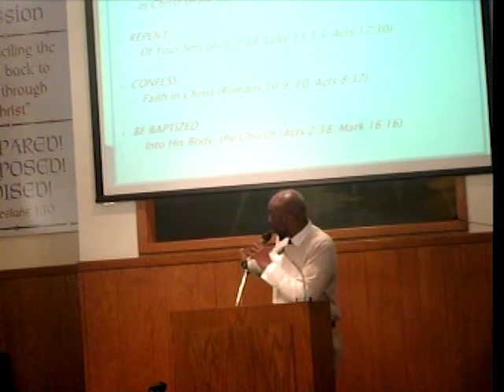Sermon Title: Who's Side Are You On? Jason Mills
Sermon Title: Who's Side Are You On?
Jason Mills